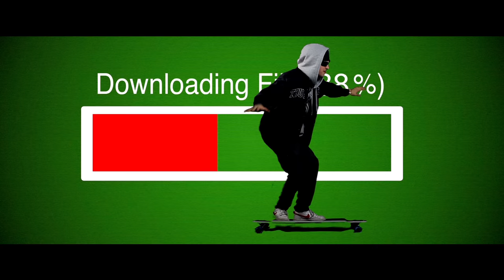WirHamInternet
Du hast Polizei.

Achtung, Böhmermann - du willst wohl Stress ohne Grund! Hier ist kein Platz für deinen Fernweh-Schund! Hier ist Internet. Und Internet ist real. Wir fragen auch dich: Bist du real? Bist du real? Bist du real? Und wir fragen noch einmal, wir fragen noch einmal: Sag, bist du real? Bist du real? Nein. Das bist du nicht!

Lyrics:

Achtung, Böhmermann, hör mal zu eins, zwei, drei:
Pass mal gut auf, deine Zeit ist jetzt vorbei.
Machst einen auf Rapper, du Fernsehgesicht.
Machst dich im Netz breit – wir wollen das nicht.

Du hast die Quote, wir haben die Klicks.
Du willst uns dissen? Wir lachen über dich.
Ein paar virale Hits, du denkst du bist ein Youtube­-Star.
Mach doch mal bei Mediakraft ein Talent-Seminar!

Internet darf Produktplatzierung machen.
Kinder abzocken, über Fernsehfressen lachen.
Du feierst deine Quote mit billigem Schaumwein.
Halt dein Maul, sonst schmieren wir dich mit Bibis Schaum ein!

Du hast ZDF? Wir ham Internet.
Du hast GEZ? Wir ham Internet.
Du hast ein Problem? Wir ham Internet.
Du hast Rundfunkstaatsvertrag? Wir ham Internet.

Wir ham, wir ham, wir ham, wir ham, wir ham Internet.
Wir ham Internet. Wir ham, wir ham Internet.

Nix Sendezeiten, on demand mein Schatz!
Ihr macht schwule Blenden, wir machen Jump ­Cuts.
5 Tonnen Club Mate im Kinderzimmer
Party Power VideoDays! Den Fernsehpreis gibt’s nimmer!

Internet hat Katzen. Und Katzenschwänze.
Heul doch, wir haben Regenbogenkatzen, kennste?
Internet kennt von allen Usern ihre Daten.
Die GFK kann Eure Quoten nur erraten.

Internet fickt dich blasser Junge, dein Satiregelaber.
Schau dich mal um - wer auf YouTube vor dir da war!
Deine Bilder und Töne kommen aus der Fabrik.
Internet hat mit Wackelbildern trotzdem viel mehr Klickssss…

Heul doch, du Hanswurst mit deiner Sendertruppe,
Wir haben deine Mutter in unserer Whatsapp-Gruppe!
Gestern hat sie mir ein Emoji geschickt.
Jetzt merkst du selber, wer hier wen wegf—t.

Du hast William Cohn? Wir ham Internet.

Internet macht Shout­Out, Community zur Stelle.
Tweet raus, Shitstorm­, Haterwelle.
Lochis, Ape Crime, Löwenkind machen Reime fett.
Dein Pimmel­dendemann wär lieber auch im Internet!

Internet ist höflich und immer korrekt.
Internet hat Taschengeld in Samis Kollektion gesteckt.
Internet macht nur, was Internet will.
Auch du likest heimlich Bibi, also sei still!

Wenn du bisschen frech wirst, gibt Netz Daumen runter.
Du wunderst Dich: zu viele Views für den Schund da.
Gang Tour in Bayern, Gang Tour in Sachsen.
Wir kommen im Tourbus. Wir sind mit Fame aufgewachsen.

Ticket ist teuer, aber Opfer zahlt gerne.
Wir machen auf Fan-nah, aber sind in weiter Ferne!
Fernbedienung, Glotze aus, schmeiß den Fernseher aus dem Fenster!
Im Fernsehen disst du Internet und benimmst dich wie YouTube­ Gangster?!

Internet hat Jugend, Zukunft und Aufmerksamkeit.
Fernsehen ist tot, mach dich auf Untergang bereit.
Du hast gedacht, im Fernsehen da werden Fangirls sein,
aber ZDF Zielgruppe sitzt leider im Altenheim!

Du hast Neo Magazin Royale? Wir ham Internet.

Internet hat Breitband und virale Hits.
Internet hat YouTube ­Money und Thumbnail Tits.
Internet hat Url, Internet ist gut.
Internet hat dieses Jahr die Merkel interviewt.

Internet hat Hashtags und Wireless LAN.
Internet heißt Gronkh, LeFloid und nicht Böhmermann.
Keine Quote im TV? Internet bringt Dich groß raus.
Denn Internet nimmt auch Fernsehflüchtlinge wie Böhmi auf.

Kamera:
Steven Schuto

Musikproduktion und Gesang:
Marti Fischer

Schnitt:
Jan

Lensflares:
DerOlli

Text:
Manuel und Marie Meimberg

Idee:
Marti Fischer und Marie Meimberg